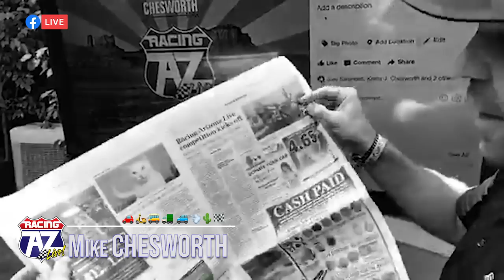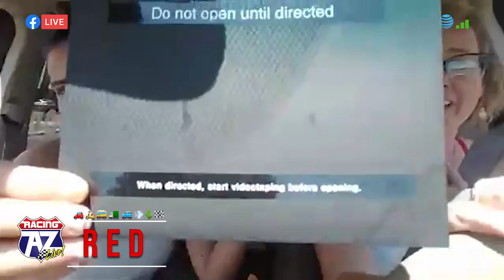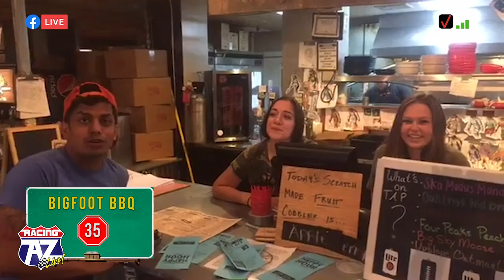Racing Arizona LIVE S1:E5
RACING ARIZONA LIVE (Season 1 Episode 5)

Get out and EXPLORE ARIZONA for yourself!!!
01. Red Rock State Park
11. Crown King General Store
14. The Goats Fossil Creek
40.

Five teams were given locations throughout the state of Arizona and instructed upon arrival to go LIVE on Facebook, or post pictures & a video. The Facebook audience then chose the NEXT destination to create the first interactive, reality tv-style game show created for the smartphone. The Grand Prize decided by likes, hearts, and shares on Facebook: FREE GAS FOR A YEAR!!!